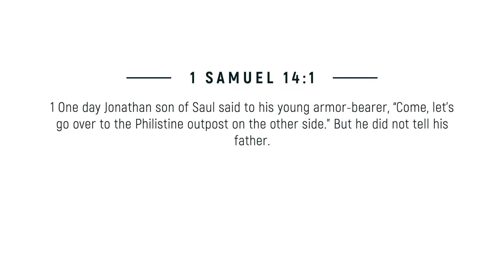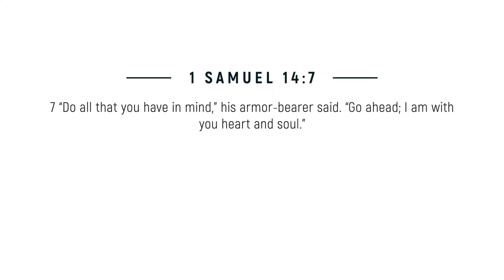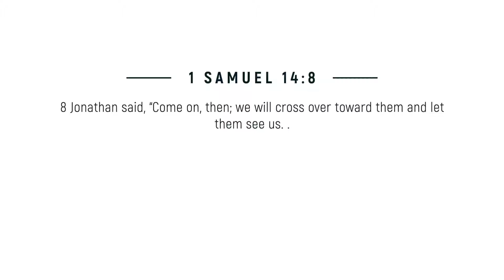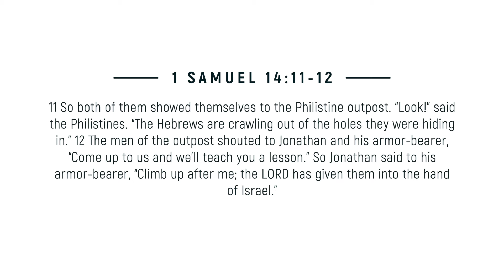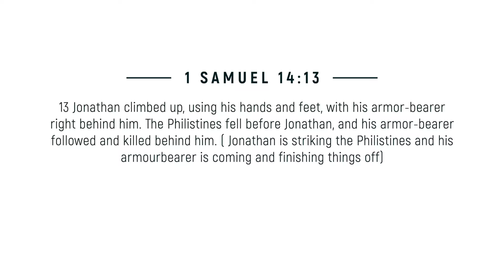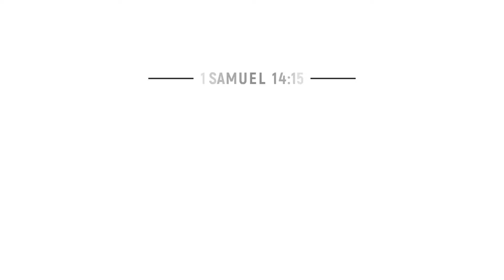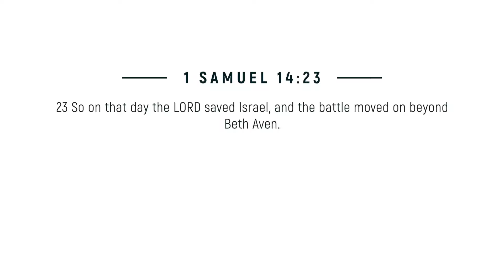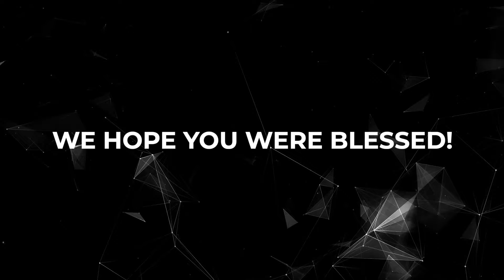Faith Ignites A Victory | 1 Samuel 14:1-23 | City Harvest AG Church | Shine Thomas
Jonathan's armor-bearer, standing by with unwavering support, saying, "Do all that you have in mind, I am with you heart and soul." Just as Jonathan was encouraged, each of us should strive to offer that same encouragement to those around us. Whether it’s family, friends, coworkers, or fellow believers, our words and actions can propel others toward their own ventures of faith.

Life Application
Trust in God as the Source of Victory: Victory comes from the Lord, not from our own strength or resources.
Step Out in Faith Despite the Odds: Even when things seem impossible, trust that God can work miracles, regardless of the size of your challenge.
Act on God's Promises, Not on Fear: Don't let fear dictate your actions; instead, stand on the promises of God, knowing He can accomplish what seems impossible.
Encourage and Support One Another: Be the person who offers courage and encouragement to others, just as Jonathan’s armor-bearer did.
Faith, when coupled with action, brings about God’s intervention. He’s waiting for us to take that step. So what is the step of faith that God is calling you to take today? What is the impossible situation where He’s asking you to trust Him? Take heart, for nothing can hinder the Lord from saving, whether by many or by few.